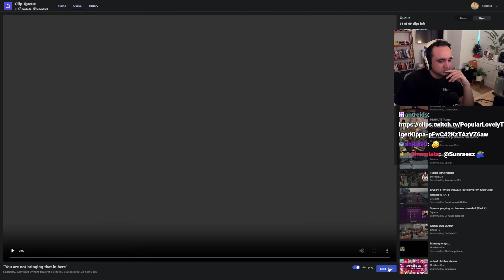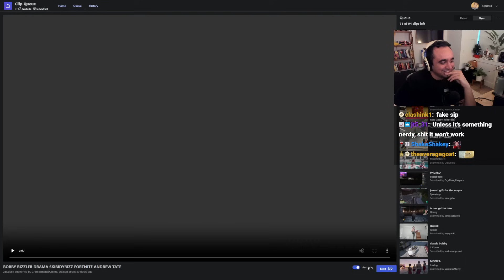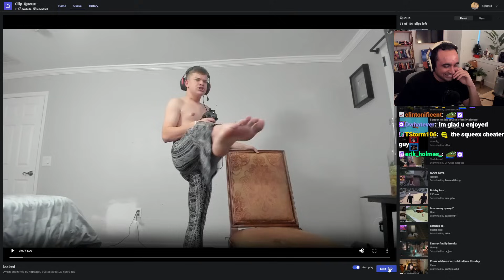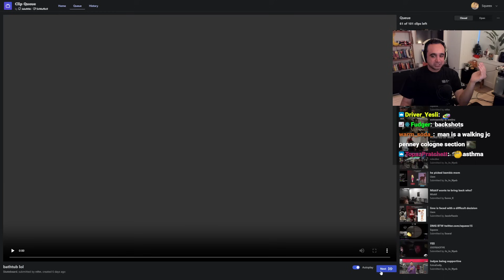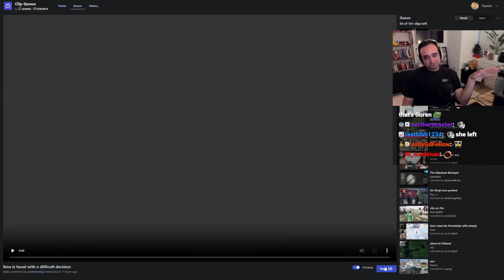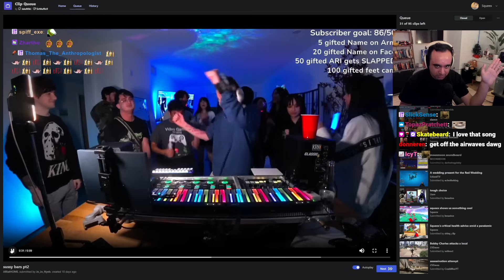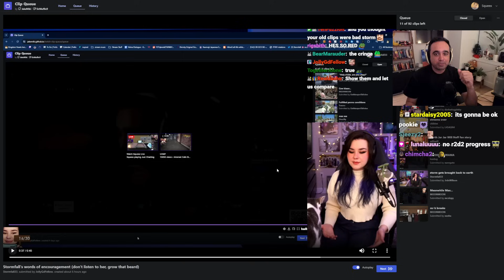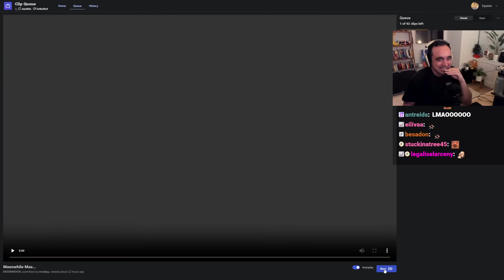Squeex Reacts to Clips from the Weirdest gaming streamers... (Limmy, Northernlion, tyler1, and more)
These clips are crazy but some awesome and wholesome moments too